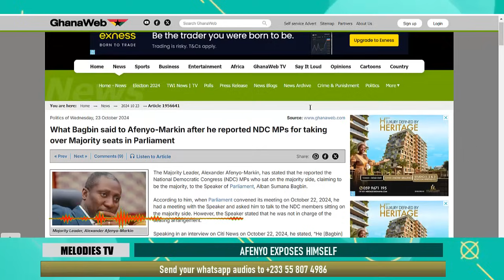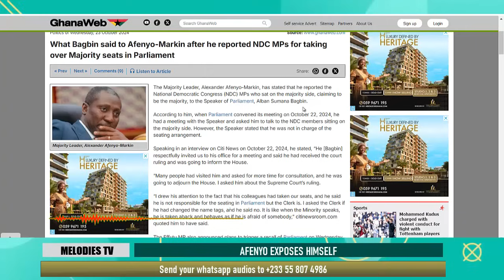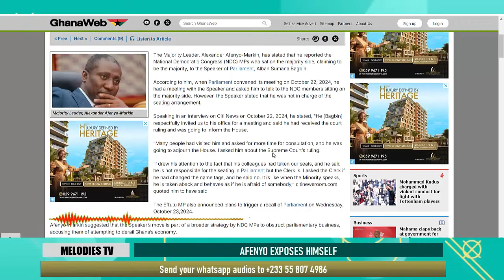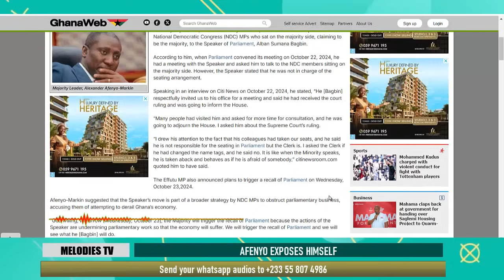What Bagbin said to Afenyo Markin after he reported NDC MPs for taking over Majority seats